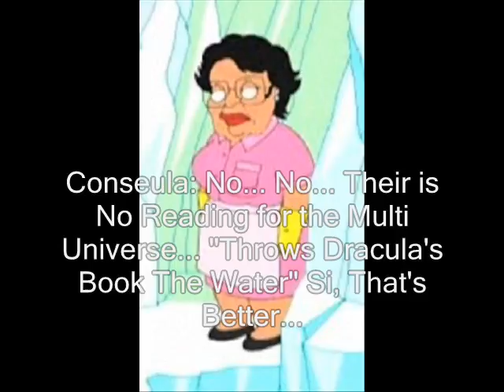P Teams New Maid:Messed Up